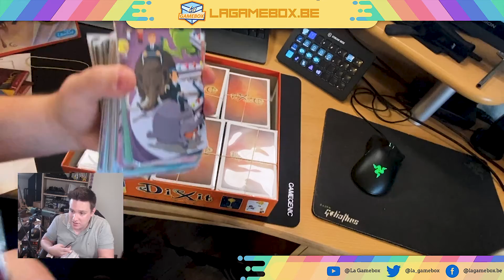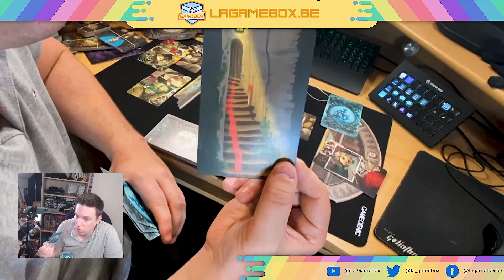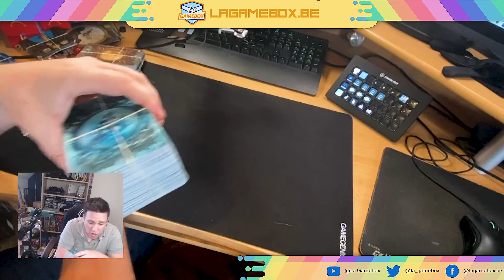MA LUDO #6 - MES JEUX LIBELLUD PART 1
Suivez la chaîne yo!

0:00 Intro
0:20 Dixit
6:53 Dixit Odyssey
13:14 Mysterium
28:34 Mysterium Park